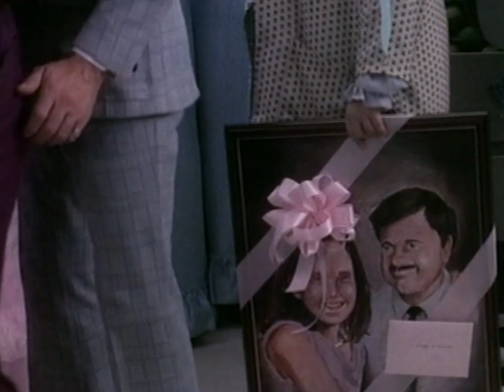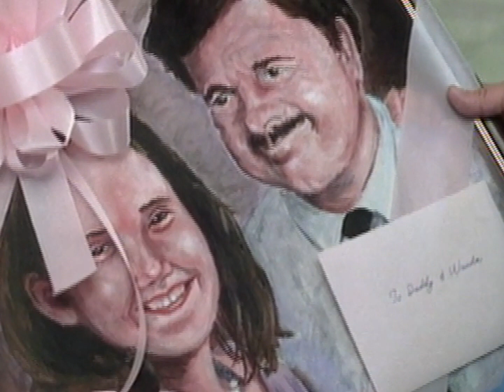Clips from Babycakes 1989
Clips from the TV movie Babycakes, starring Ricki Lake, which aired in 1989.